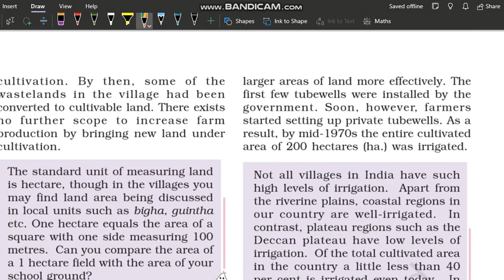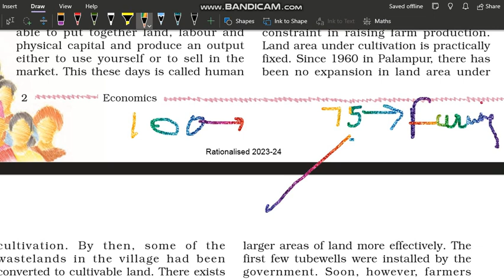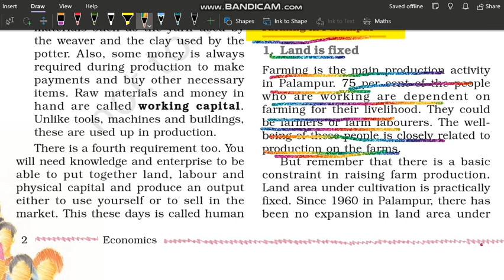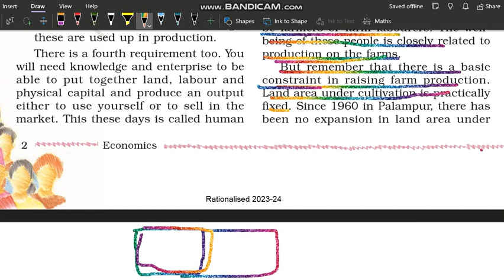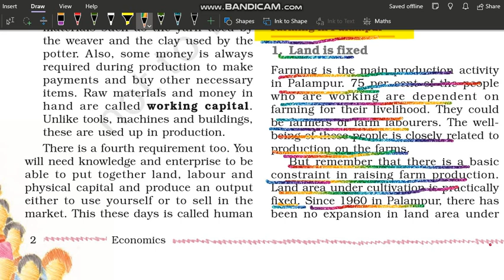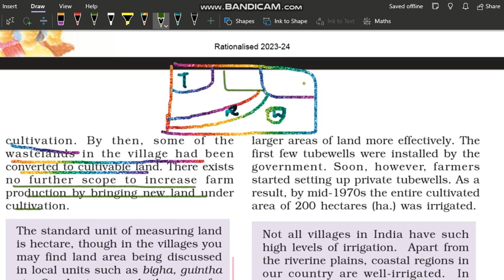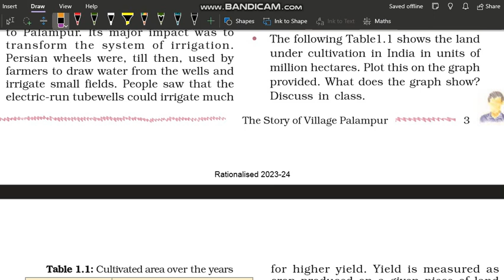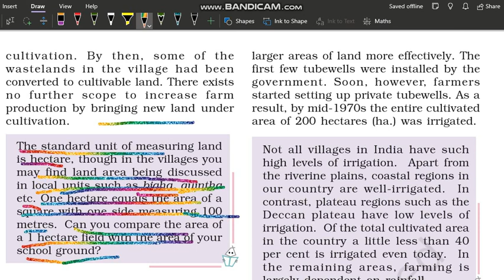Land is Fixed | Farming in Palampur | The Story of Village Palampur | Class 9 Economics Chapter 1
Land is Fixed | Farming in Palampur  | The Story of Village Palampur | Class 9 Economics Chapter 1 | NCERT UPSC @internet_learning

Class: 9
Subject: Economics
Chapter: The Story of Village Palampur

In this video the topic - "Land is Fixed | Farming in Palampur" NCERT Economics Class 9th Chapter 1" - "The Story of Village Palampur" is explained in very simple and detailed manner. Both Hindi and English languages are used while explaining "Land is Fixed | Farming in Palampur" of chapter 1 Economics class 9" - "The Story of Village Palampur" so that you can understand more easily.